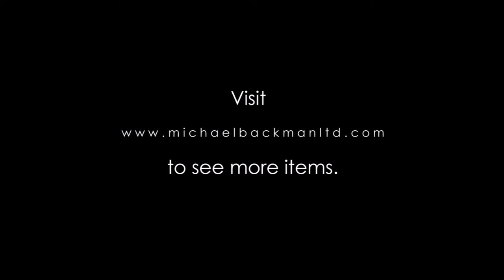6152 Gilded Nepalese Vishnu & Garuda Pendant set with Pearls & Semi Precious Stones